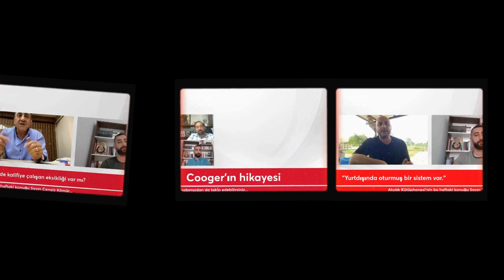KİMDİR? | YARIŞ MEDYASI "ERCAN FIRTINA" (22.Bölüm)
00:00 Giriş
01:51 Ercan Fırtına Kimdir?
04:20 Atçılığa Nasıl Başladı?
11:51 Çukurova'da Atçılık
14:53 Medya
20:37 At Yarışı Algısı
24:17 Atçılık Arşivi
28:46 Medyadaki Zorluklar
33:20 Gazete mi Youtube mu?
38:48 Gençlere Öneriler
51:31 Kapanış